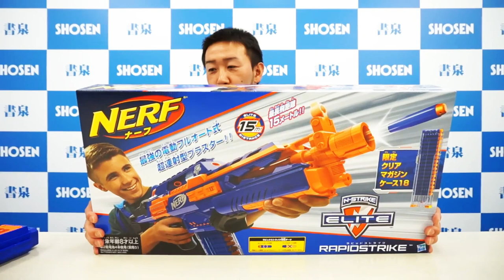Toy gun N Strike Revewing and unboxing